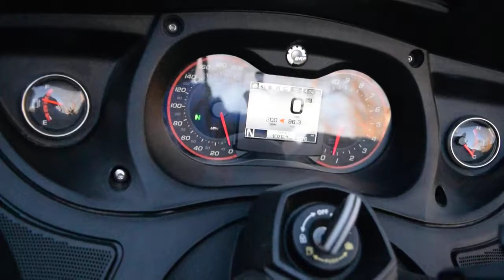2015 Can-Am RT Spyder Limited w/GPS | Used motorcycles for sale at Monster Powersport, Wauconda, IL